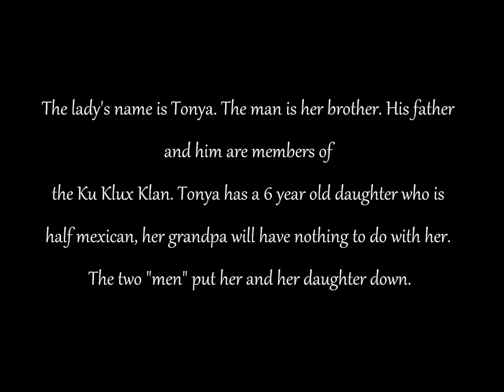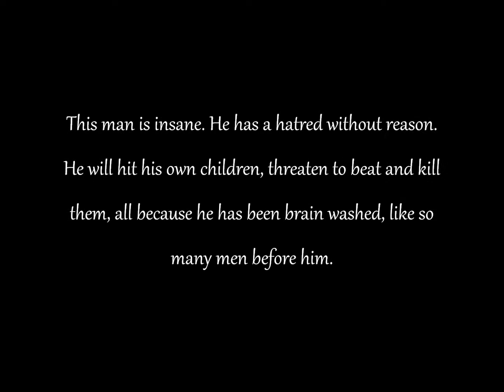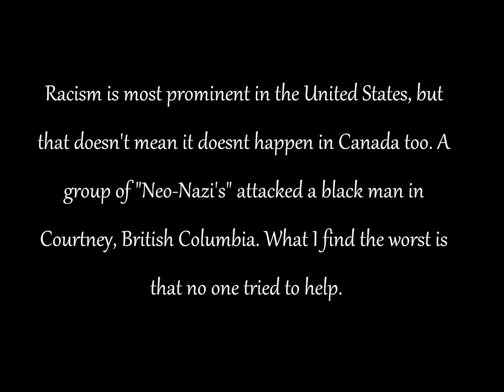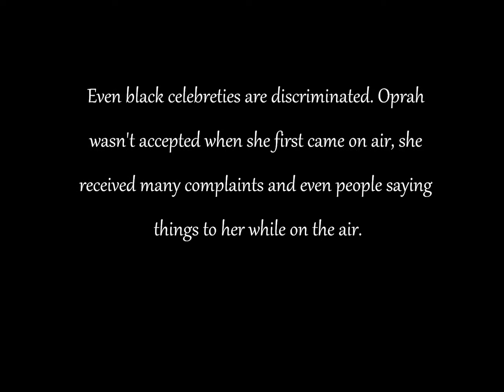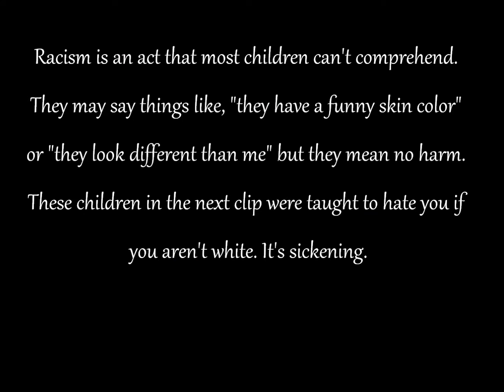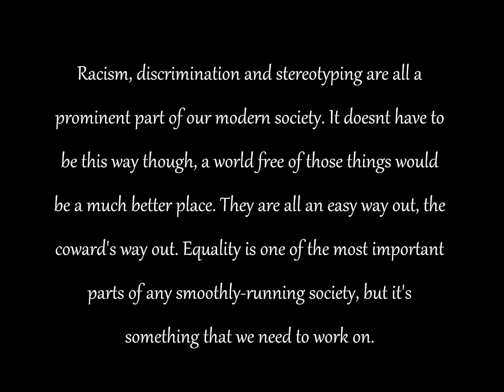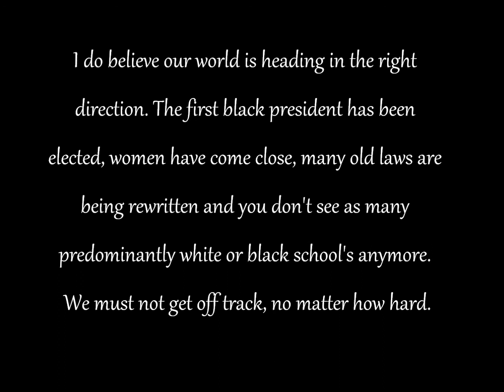Down with Discrimination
An english project by a grade 9